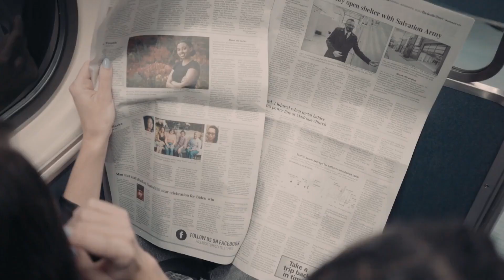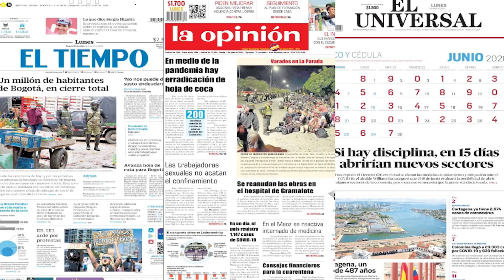La transmedia y los medios de comunicación Eyling Arciniegas Calderón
Clipmetraje: Un formato digital